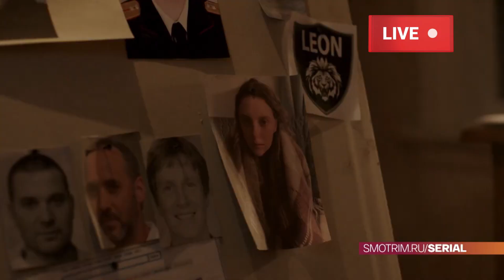ПРЕМЬЕРЫ НЕДЕЛИ 2023 ГОДА | 5 новых русских сериалов за апрель 2023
Вашему вниманию подборка самых значимых премьер среди Российских сериалов за Апрель 2023 года.

00:00 Начало
00:10 Невский 6 сезон Расплата за Справедливость
00:59 Метод Михайлова
02:23 Любовь Преодалевает всё
03:33 За пол часа до Весны
04:18 Родные и Близкие

Закажи карту Tinkoff Black  с бесплатным обслуживанием
по моей ссылке
Помогите пожалуйста финансово в развитии этого проекта:
Реквизиты visa:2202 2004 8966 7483
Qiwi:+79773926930